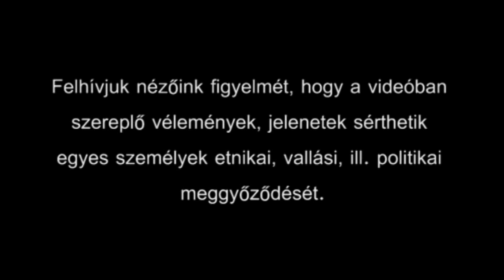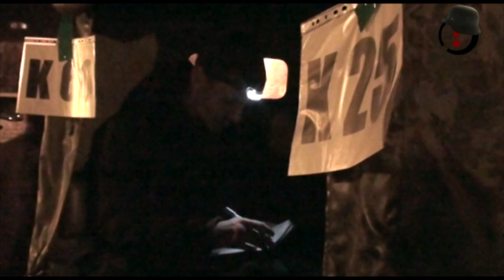barikádTV: A Kitörés60 túrán jártunk és „pusztuljon a Jobbik"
A barikádTV mai adásában bemutatjuk a Kitörés60 túráról készített riportot, a pénteki MEASZ rendezvényén résztvevő Szanyi Tibor szerint a Jobbiknak viszont pusztulnia kell.
Rozgonyi Ernő, a Jobbik országgyűlési képviselője elmeséli, hogy gyerekfejjel hogy élte meg Budapest ostromát.
Lenhardt Balázs, Novák Előd, Farkas Gergely, jobbikos képviselők is részt vettek az emléktúrán, ezért őket is megszólaltattuk.